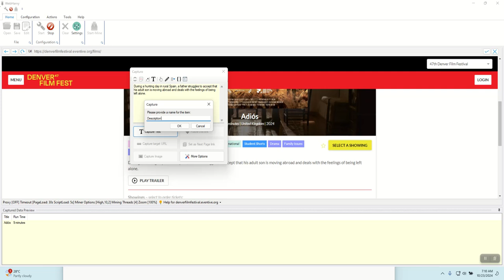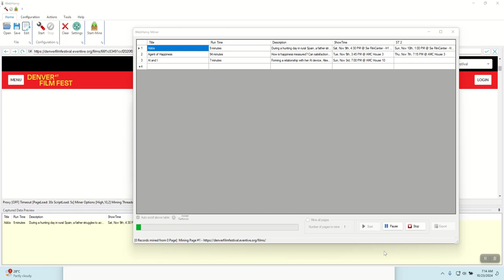Web Scraping Eventive.org | Movie Data from Denver Film Fest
Video shows how to scrape movie data from denver film fest at eventive.org using WebHarvy.